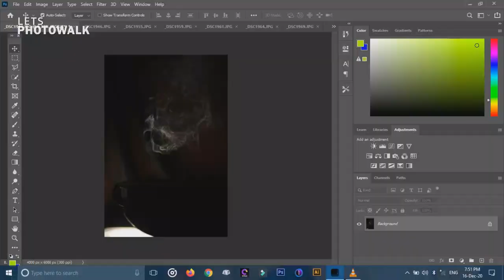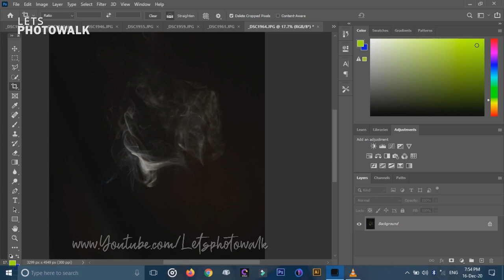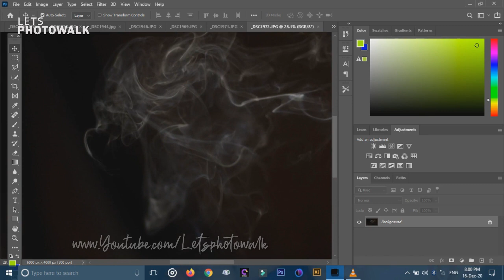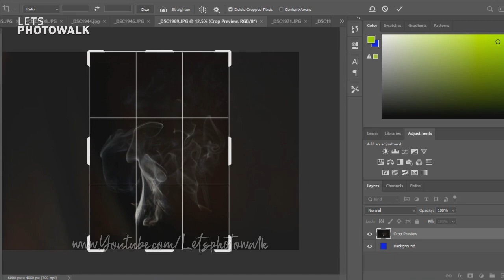ക്യാമറക്കു മുന്നിൽ തീയും പുകയും | SMOKE PHOTOGRAPHY @ HOME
ക്യാമറക്കു മുന്നിൽ തീയും പുകയും
We teach you how to do smoke photography, from gear to camera settings to editing tips in malayalam language.

എടുത്ത കുറച്ചു ഫോട്ടോസ്  നമ്മുടെ  ഇൻസ്റ്റാഗ്രാമിൽ ഇടുന്നുണ്ട്.. കാണാൻ  മറക്കല്ലേ.

 HOW TO DO SMOKE PHOTOGRAPHY
SMOKE PHOTOGRAPHY IN HOME
 SIMPLE HOME PHOTOGRAPHY TECHNIQUES
HOW TO CREATE SMOKE PHOTOGRAPHY EFFECTS